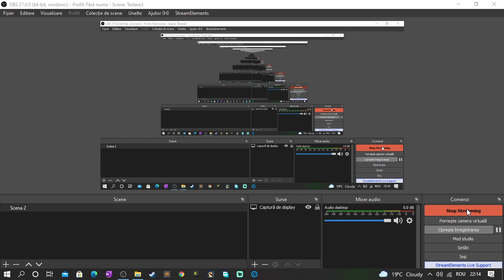Lecția 115 DC: Atacul prin descoperire